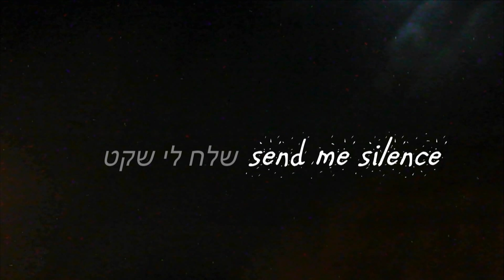BALAGAN (MESS): Send Me Quiet -_-) בלגאן: שלח לי שקט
Send me a good, well-protected silence שלח לי שקט טוב מוגן
Send me silence from a cloud שלח לי שקט מענן
Send me a mechanized silence שלח לי שקט ממוכן
to hear a silence not from here לשמוע שקט לא מכאן
Send me silence in a box תשלח לי שקט בקופסא
from a distant land מארץ רחוקה

Send me an organized silence שלח לי שקט מאורגן
Send me a silence up to date שלח לי שקט מעודכן
Send me a magnificent silence שלח לי שקט מפואר
Send me silence from the village תשלח לי שקט מהכפר

שקט, שקט, שקט, שקט מופתי Silence, silence, silence, an exemplar silence
from my birth till my death מיום הולדתי עד יום מותי
שקט עד יום מותי. silence till my death

Send me a glorious silence שלח לי שקט מהודר
send me an improvised silence שלח לי שקט מאולתר
send me a lunar silence שלח לי שקט ירחי
send me silence from among the stars תשלח לי שקט בין כוכבים

Silence, silence, silence,
an exemplar silence שקט, שקט, שקט, שקט מופתי
from the day of my birth מיום הולדתי עד יום מותי
till the day i die שקט עד יום מותי